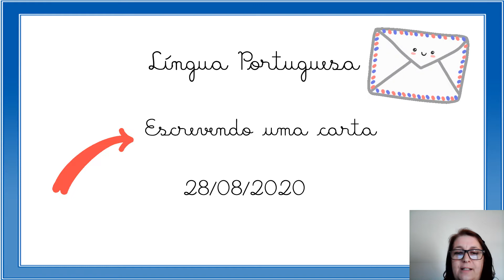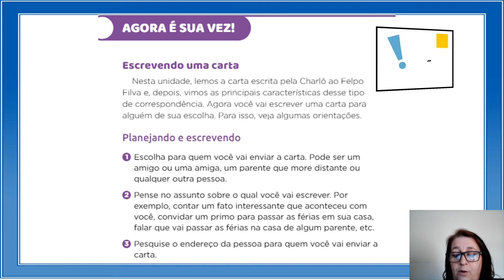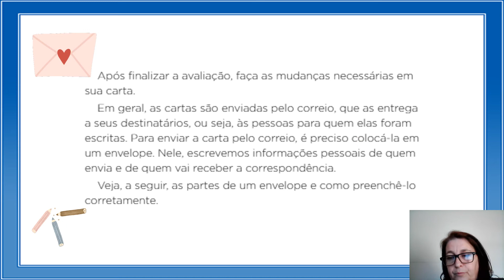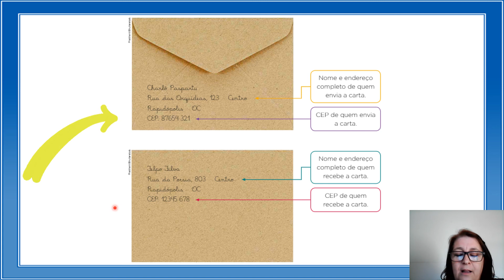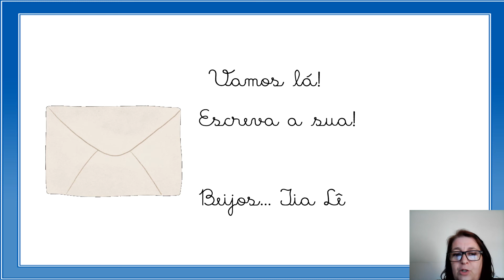Português - aula 59 - 2ºAno- carta